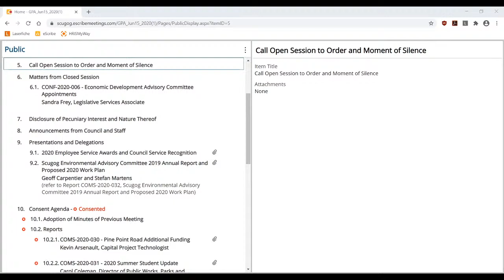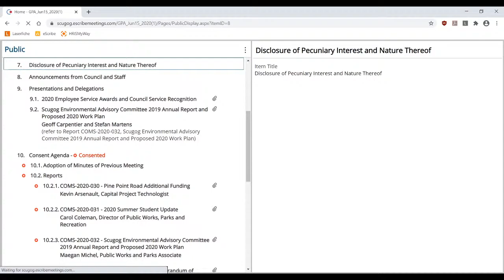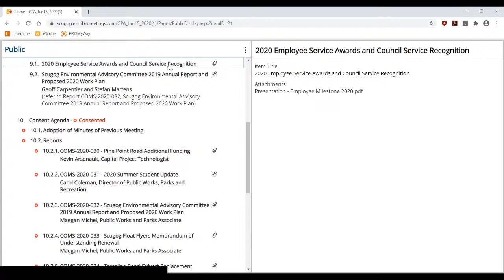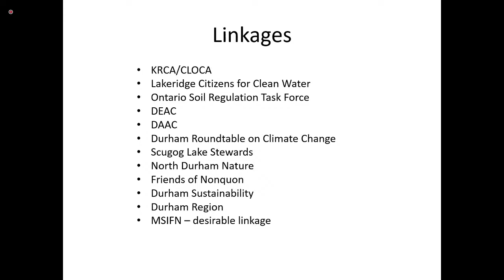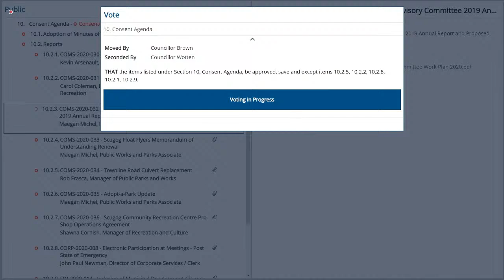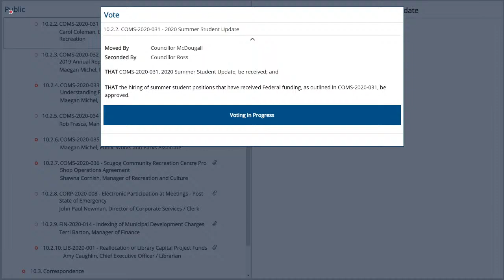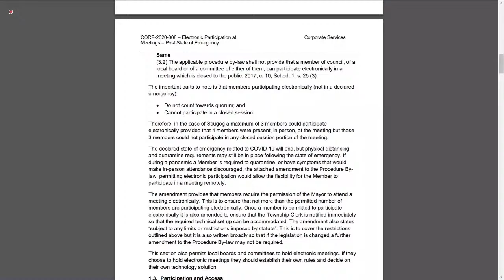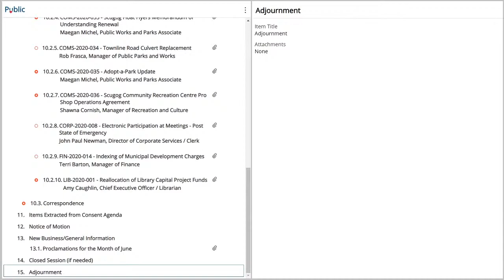General Purpose and Administration Live Stream - Monday June 15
Meeting may start late due to closed session agenda.